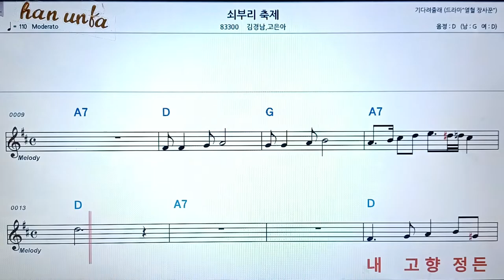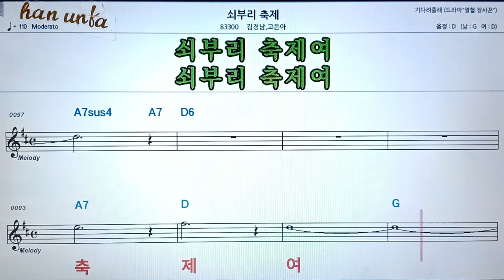쇠부리 축제/김경남*고은아👍노래 반주, 코드 악보,가라오케💋Karaoke*Sheet Music*Chord*MR